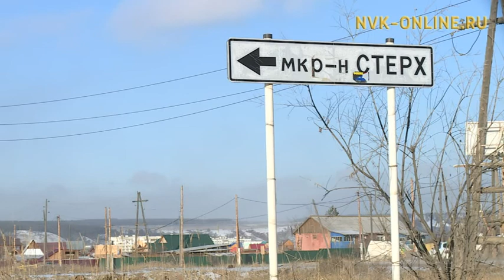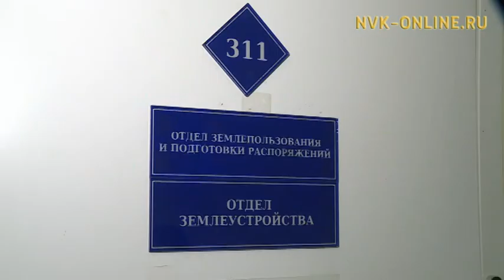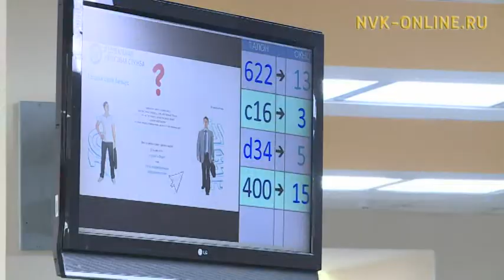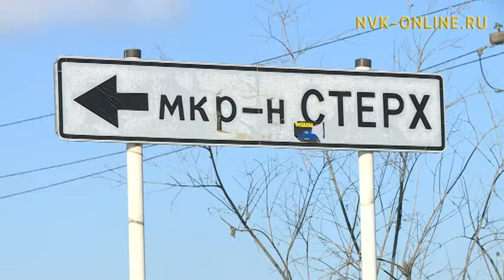2019 сылтан даача, оҕуруот сир туһунан саҥа сокуон олоххо киириэҕэ